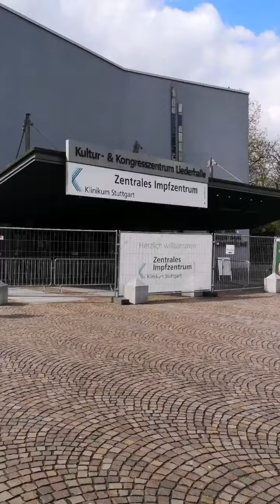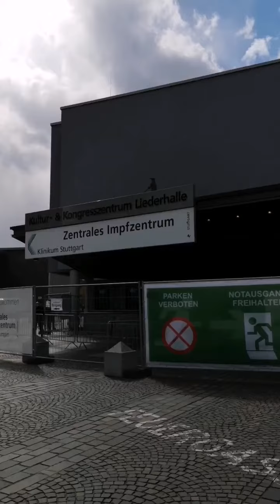Impfzentrum Lieder Halle Stuttgart